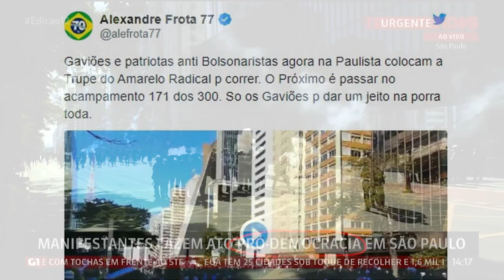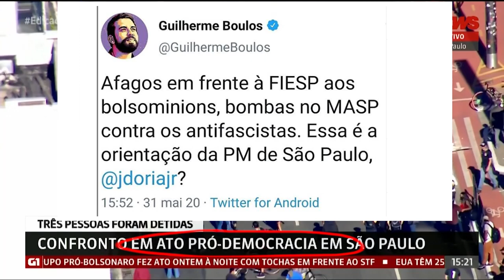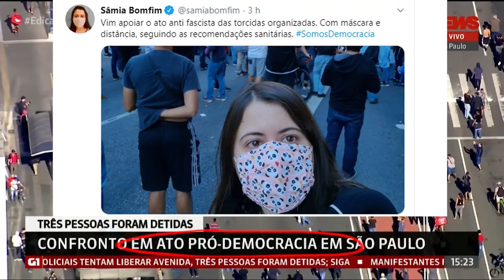‪MANIFESTAÇÃO ANTIFA ORGANIZADA POR TORCIDAS ORGANZAIDAS DE SP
Dois deputados federais do PSOL estavam no ato, que contou com o apoio do terrorista do MTST e do fruta. A gaviões da fiel e demais torcidas que organizaram o ato de vandalismo têm que ser responsabilizadas civil e penalmente.‬  Chegamos ao período em que, para cometer atos antidemocráticos e terroristas, levanta-se a bandeira da democracia.